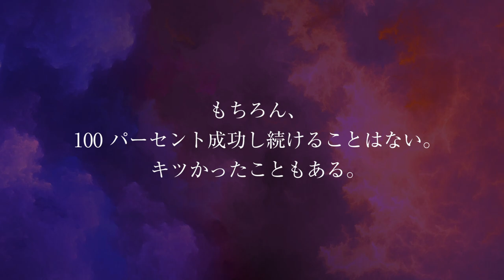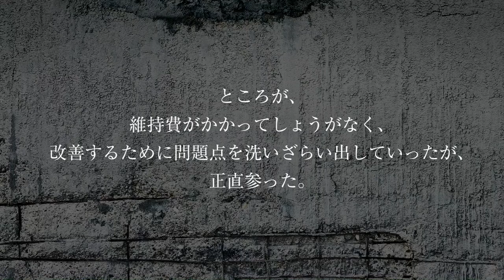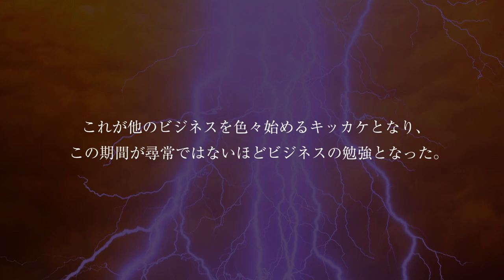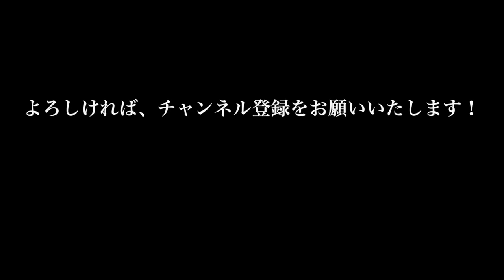GACKTの勝ち方 特装版 朗読CD 試聴動画 vol. 037「GACKTが火傷を負ったビジネスとは？！」